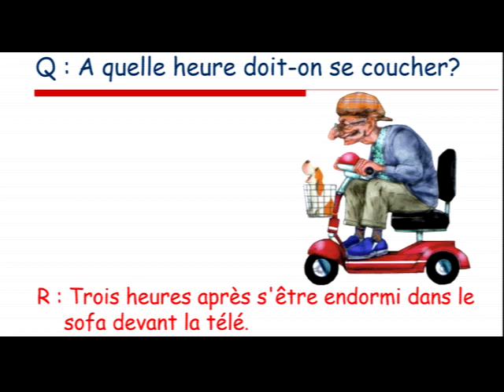Evolvenza Aspra salita evolutiva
Cit./I YOU ARE EMPTY OF GOD!